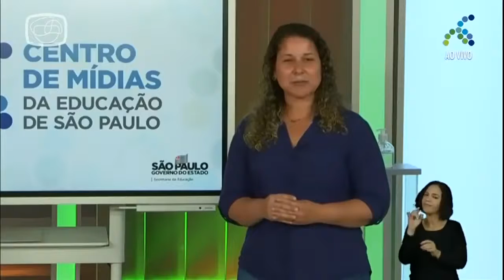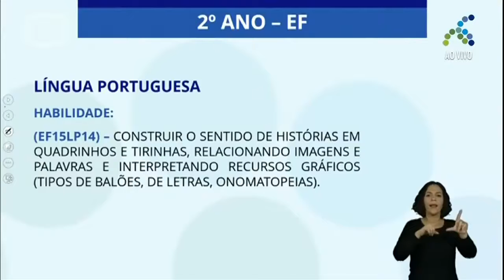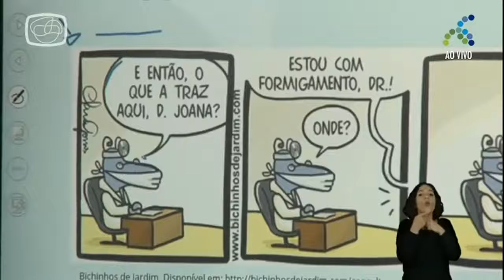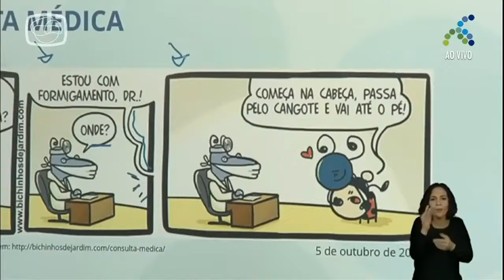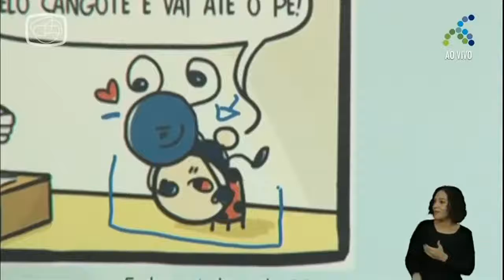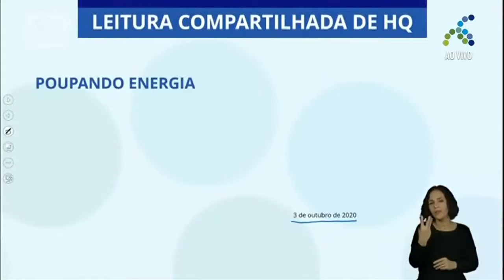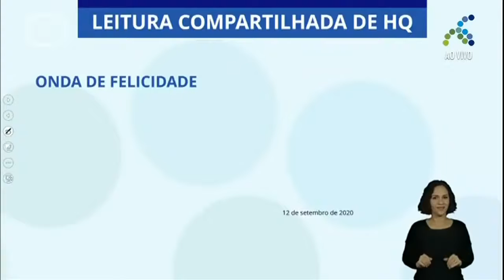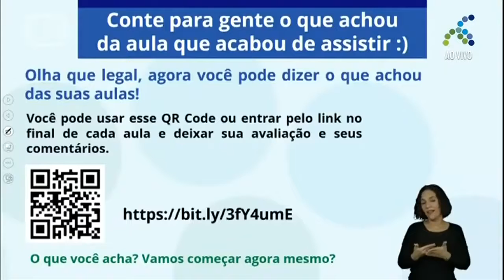05/11 - 2º ano EF Língua Portuguesa Leitura colaborativa de HQ